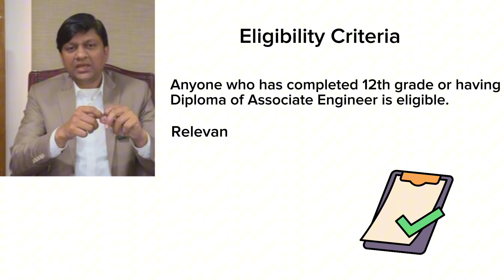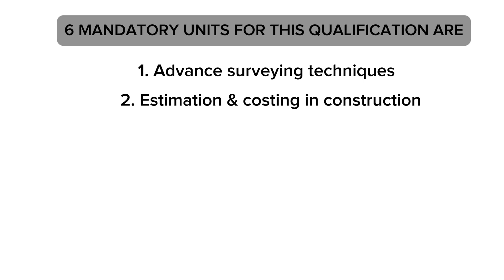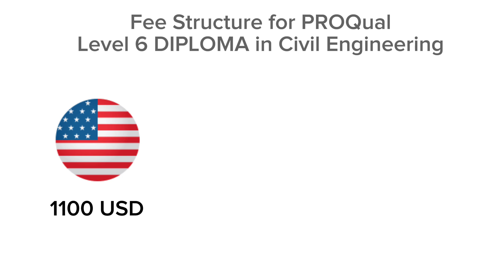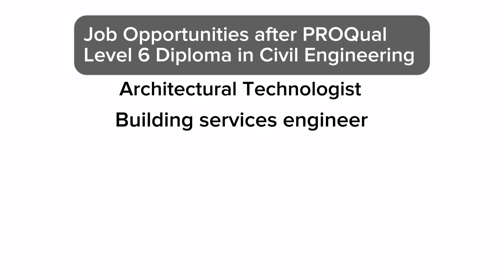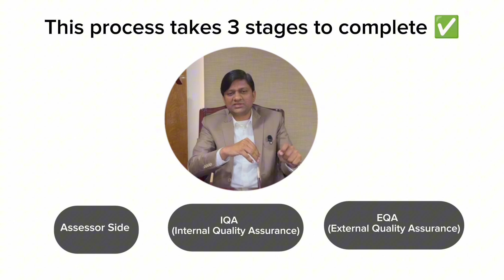Become a Civil Engineer | NVQ Level 6 and 7 UK Diplomas | Construction Senior & Site Management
🎓Unlock your potential in the construction industry with the ProQual NVQ Level 6 and 7 Diplomas in Construction Site Management and Senior Management, specializing in Civil Engineering.
These esteemed qualifications are designed for professionals aiming to elevate their careers in construction management.

Qualification Structure:

🎓Level 6 NVQ Diploma in Construction Site Management:
This program encompasses mandatory units focusing on health and safety, site setup, environmental considerations, planning, resourcing, quality control, customer satisfaction, and project handover. Candidates can choose from various pathways, including Building and Civil Engineering, Highways and Maintenance Repair, Residential Development, Conservation, and Demolition.

🎓Level 7 NVQ Diploma in Construction Senior Management:
Aimed at senior professionals, this diploma covers strategic management skills, leadership, and advanced project management techniques essential for overseeing large-scale construction projects.

Benefits:
✅Career Advancement: Achieving these diplomas qualifies you for the Black CSCS Card, signifying your status as a senior manager in the construction sector.

✅Professional Recognition: These qualifications meet the requirements for Chartered Membership of the Chartered Institute of Building (MCIOB), enhancing your professional credibility.

✅Skill Enhancement: Develop comprehensive skills in project planning, resource management, health and safety compliance, and quality assurance, ensuring you are well-equipped to manage complex construction projects.

Job Opportunities:
Graduates of these programs are well-positioned for roles such as:
✅Construction Site Manager: Oversee daily operations on construction sites, ensuring projects are completed safely, on time, and within budget.
✅Project Manager: Lead project planning and execution, coordinating between clients, contractors, and stakeholders.
✅Senior Construction Manager: Manage multiple projects or large-scale developments, providing strategic direction and leadership.

Progression in UK Universities:
Holding a Level 6 or 7 NVQ Diploma can facilitate further academic pursuits, such as:

✅Bachelor’s Degrees: The Level 6 Diploma is equivalent to a bachelor's degree, enabling progression to related undergraduate programs.

✅Master’s Degrees: The Level 7 Diploma aligns with a master’s degree level, providing a pathway to postgraduate studies in construction management or civil engineering.

Embark on your journey to becoming a leader in the construction industry with the ProQual NVQ Level 6 and 7 Diplomas. Enhance your skills, advance your career, and open doors to new opportunities in the dynamic field of civil engineering and construction management.